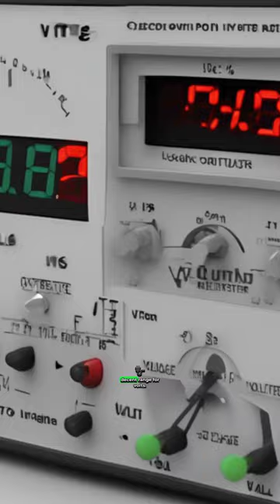Avoid This Potential Issue With Elddis CV Campervan Range Cab Battery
🔋 Keep your Elddis CV Campervan running smoothly with this pro-tip! The solar controller may not be connected to the cab battery, leading to potential battery drain issues in the cold. Make sure to give your van a run every two weeks to keep the battery charged and avoid any nasty surprises. 💡⚡️